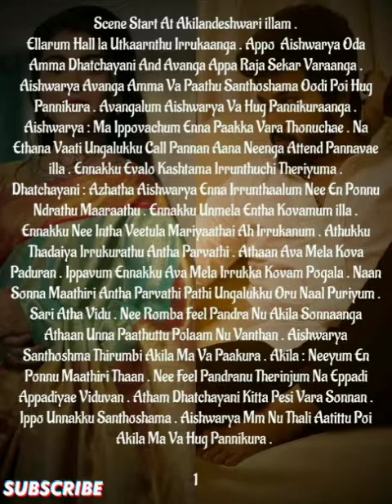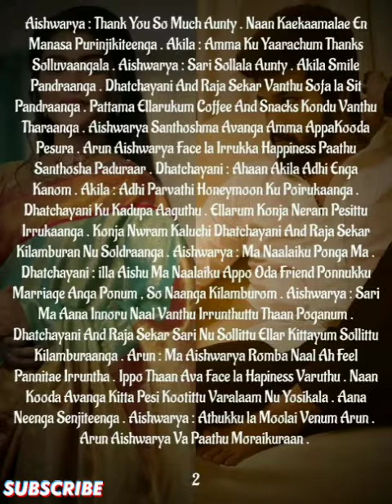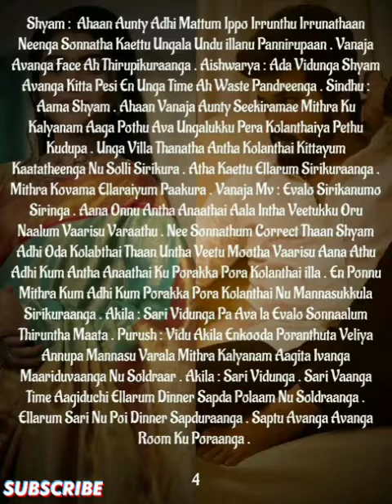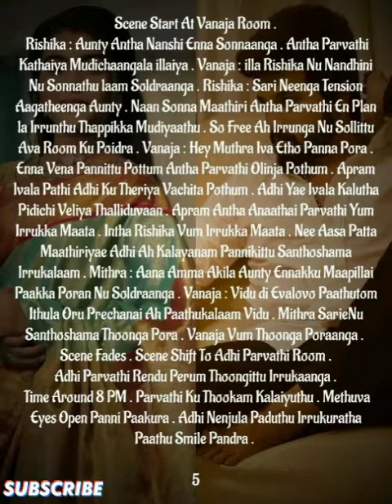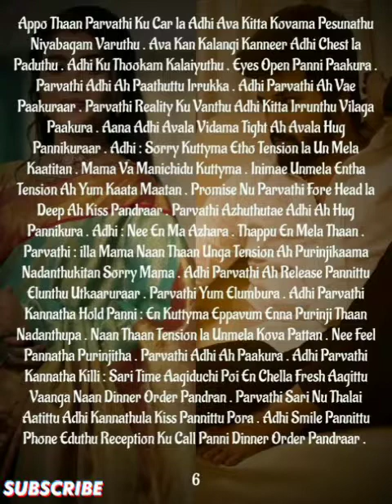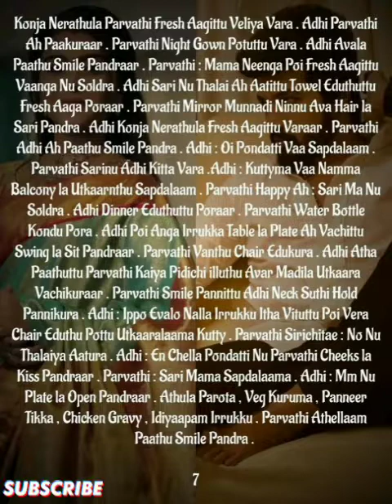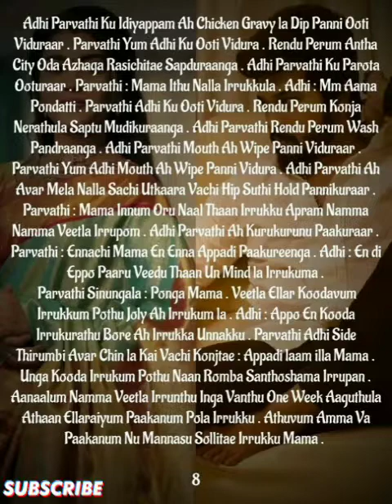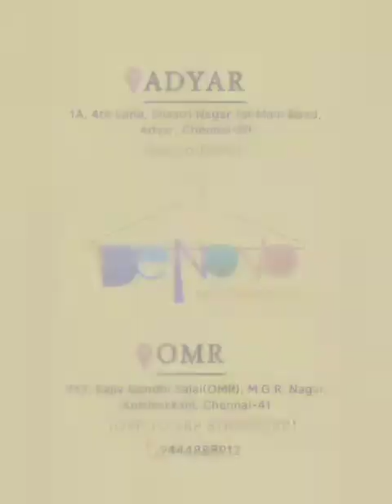Ennamellam Neethanae Enuyir Kadhalanae || Episode 116 || AP Tale Time